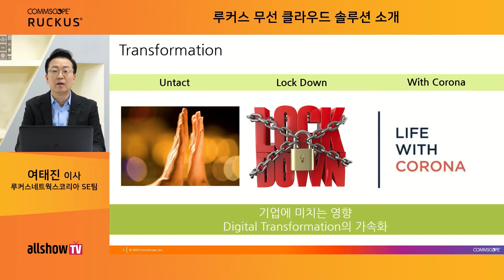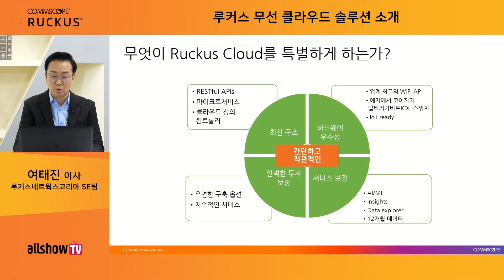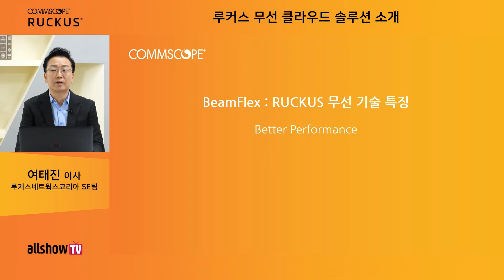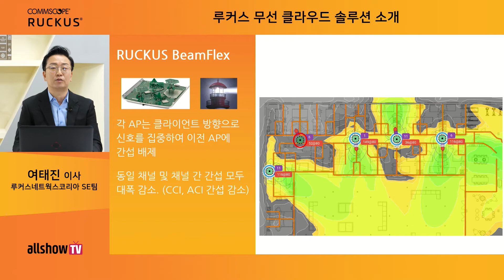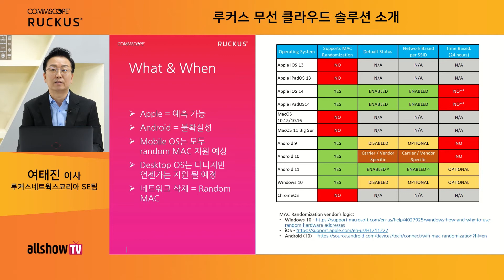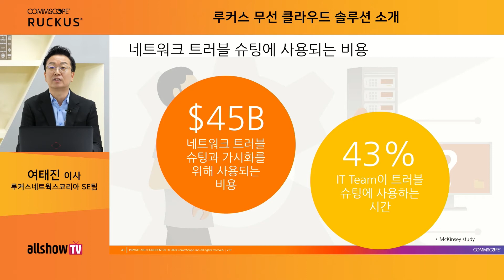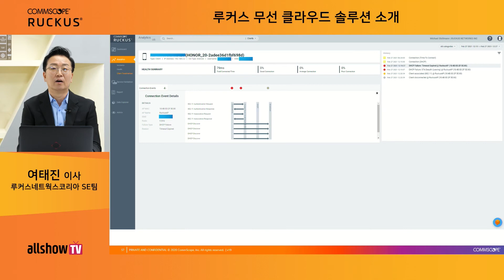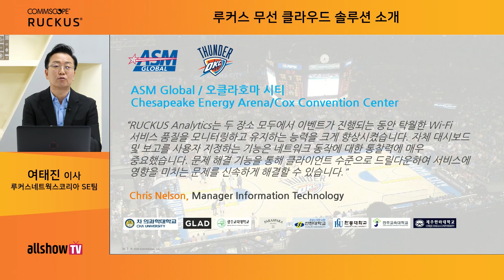루커스 무선 클라우드 솔루션 소개 | Ruckus Wireless Korea | 올쇼TV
무선을 관리하는 쉬운 방법 - 루커스 무선 클라우드 소개
1. 무선에서 스위치까지 통합 관리
2. 단말 보안에 대응하는 클라우드 보안 솔루션
3. 무선을 관리/분석하는 AI/ML 기반의 클라우드 솔루션 소개